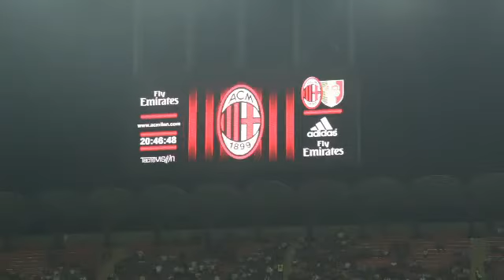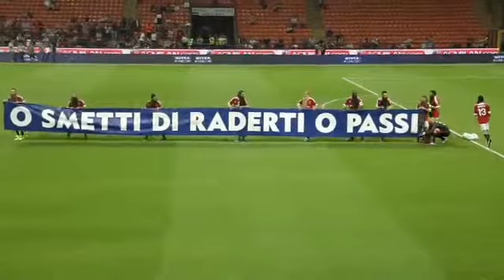لاعبوا ميلان باللحى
قناه الأهلي : 60 مليون وراكي مش حانتفرج على قناه رياضية غير قناتي : قناه الأهلي

اعلان لشركة نيفيا ( لو مفيش كريم نيفيا يبقى مش لازم تحلق)